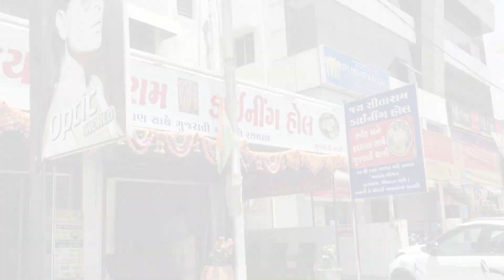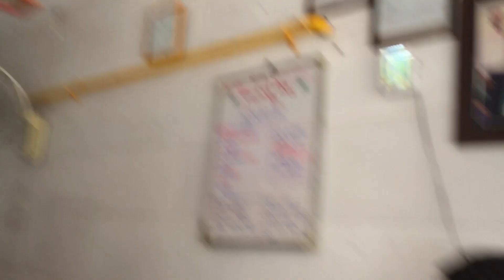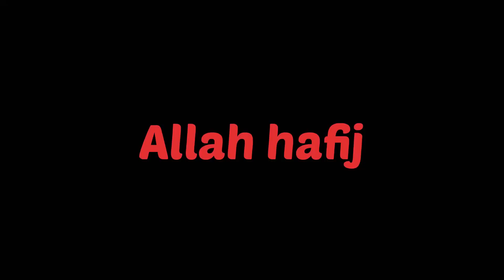Bazaar vloging (i am going to dainig hol)